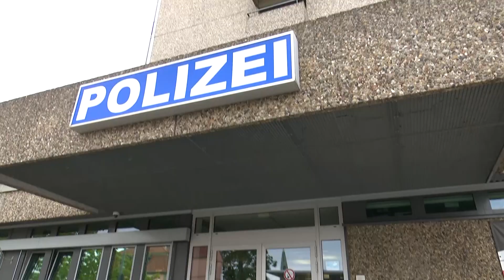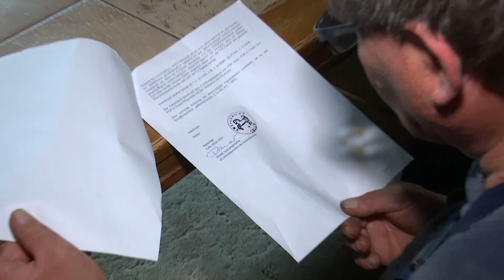Labrador-Mischling bei Hausdurchsuchung in Ahnsbeck erschossen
Bei einer Hausdurchsuchung in Ahnsbeck haben Einsatzkräfte unter anderem eines Spezialeinsatzkommandos (SEK) nichts Verdächtiges gefunden. Dafür hat die Aktion ein tragisches Ende genommen: Der Hund der Familie, die in dem Haus wohnt, ist tot.*

ACHTUNG: Es handelt sich um sensible Inhalte. Manche Szenen könnten verstörend wirken.